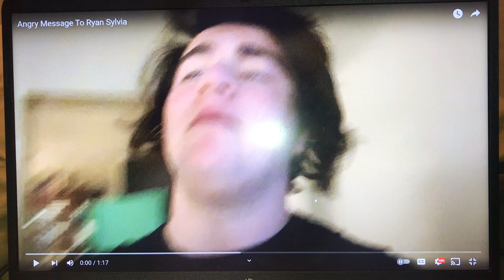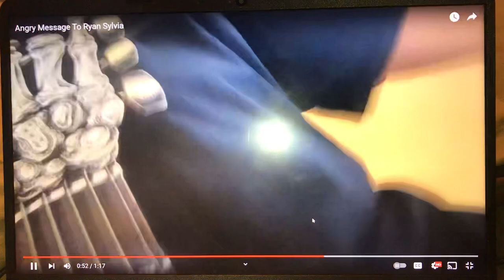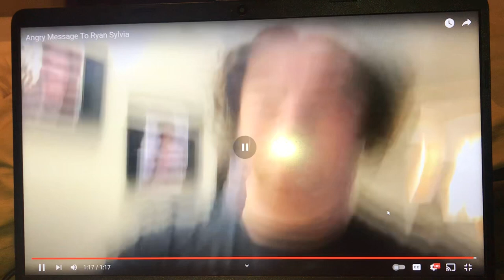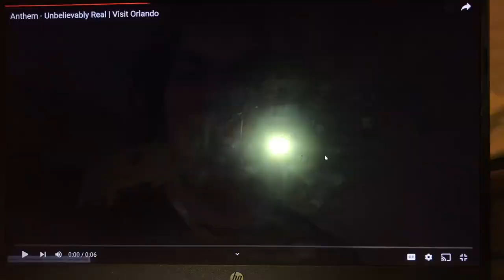My commentary on Hunter Wiggle’s heartless angry message to Ryan Sylvia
NOTE: This is getting really off of my chest and had to make this Commentary Video